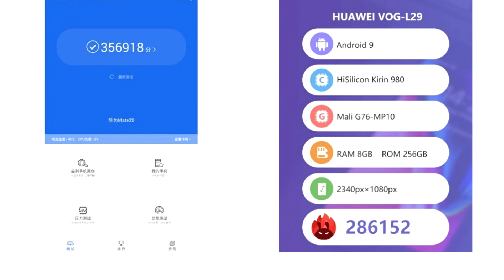Huawei P30 Pro vs Huawei Mate 20 Antutu Test